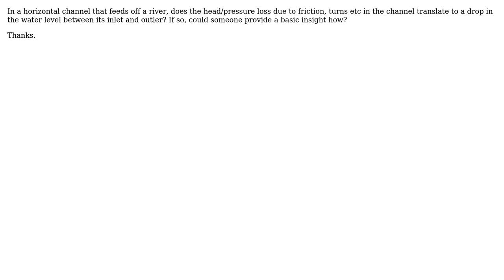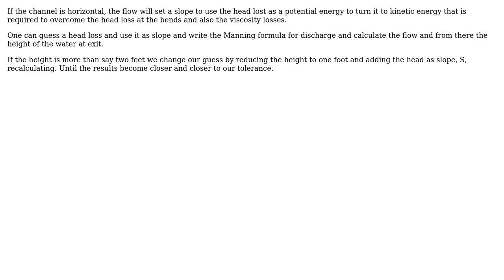Engineering: Open Channel flow with pressure losses - flow depth? (2 Solutions!!)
Engineering: Open Channel flow with pressure losses - flow depth?

With thanks & praise to God, and with thanks to the many people who have made this project possible! | Content (except music & images) licensed under CC BY-SA | Music | Images & others | With thanks to user kamran user James user alephzero and the Stack Exchange Network Trademarks are property of their respective owners. You are responsible for your own actions.